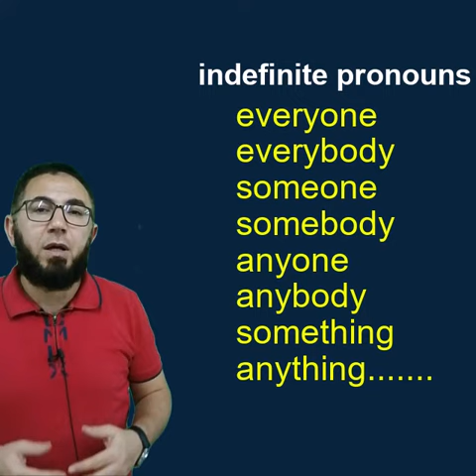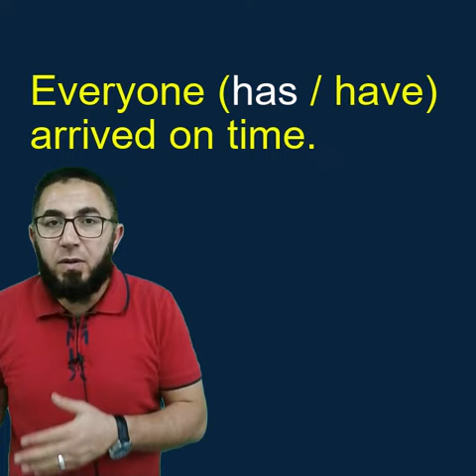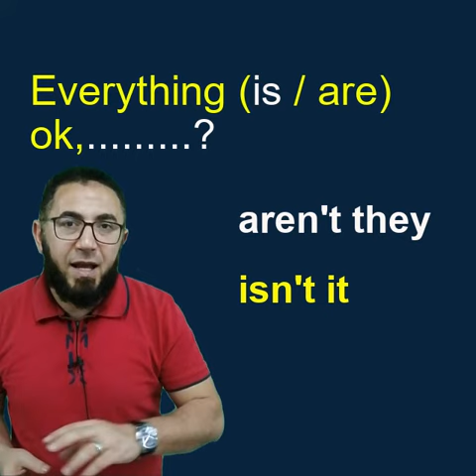The indefinite pronouns